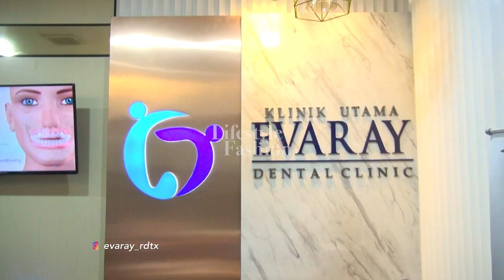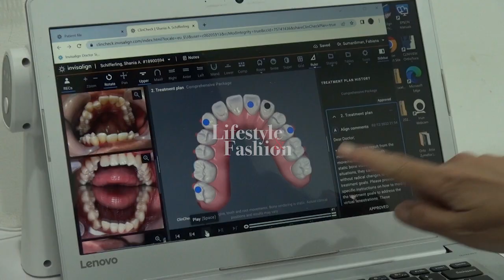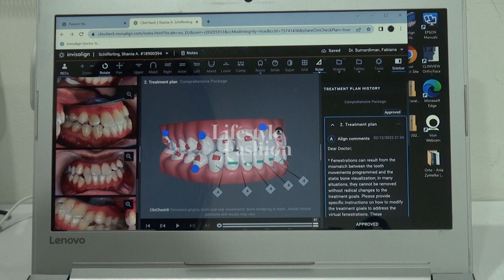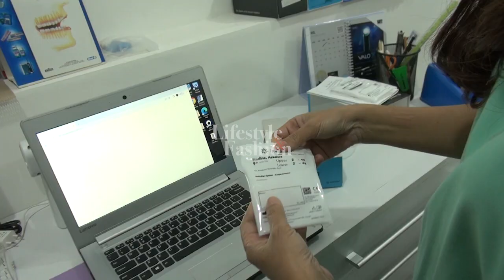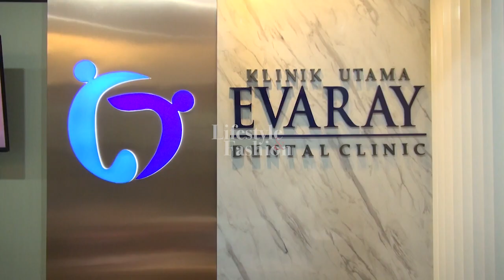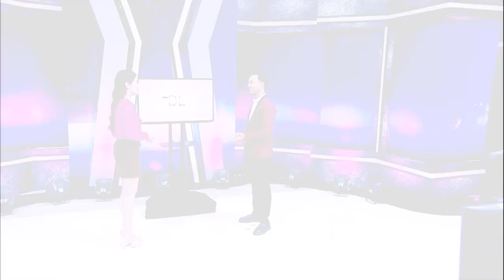DAILY LIFESTYLE : GIGI RATA ALA drg. FABIANA AWUY & PINK WARNA FEMINISME PART 2